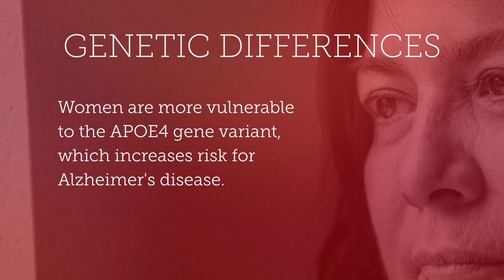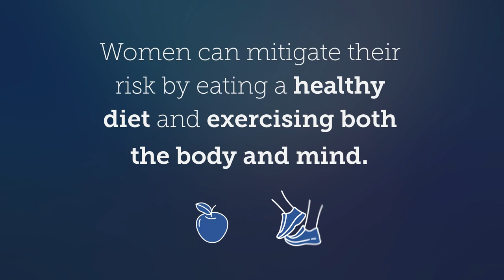Why Does Alzheimer’s Disease Affect More Women Than Men?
Alzheimer’s disease is the seventh leading cause of death in the United States, with one in three seniors dying from AD or another form of dementia. Women are disproportionately affected by the disease, comprising approximately two-thirds of Alzheimer’s patients themselves and serving as the majority of caregivers for people living with the disease.  Watch BrightFocus Foundation’s video, “Why Does Alzheimer’s Disease Affect More Women Than Men?” to learn more from experts about why this is the case and what women can do to help mitigate their risk for Alzheimer’s disease and related dementias.